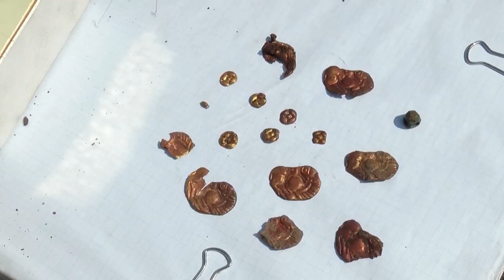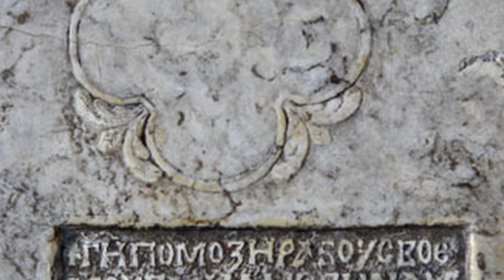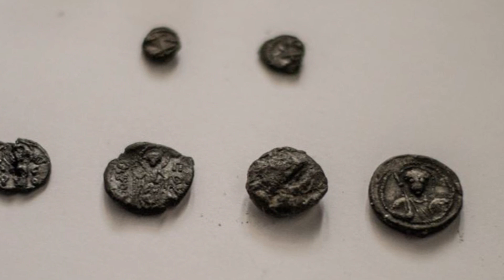ЦИМ ЗНАХІДКАМ ПОЗАЗДРЯТЬ ФАРАОНИ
Україна – справжній скарб для археологів! У нашій землі ховаються артефакти, що вражають своєю величчю, розкішшю та таємничістю. У цьому відео ми розповімо про унікальні знахідки, які не поступаються єгипетським скарбам!
Що ви дізнаєтесь у цьому відео?
 Золоті скарби скіфів, що перевершують єгипетські коштовності!
 Загадкові артефакти, які викликають суперечки вчених!
Українська земля приховує ще багато секретів, і ми готові їх розкрити! Не пропустіть найцікавіше!